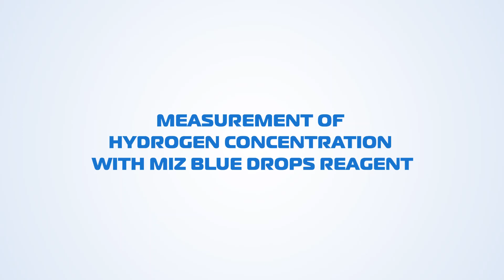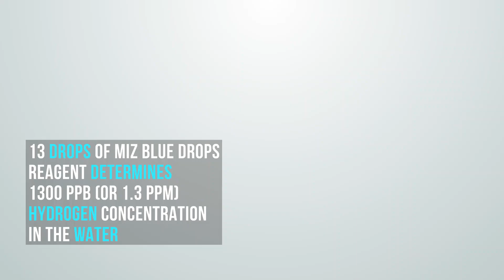How to make test with H2 blue drops/MIZ hydrogen reagent/H2 Blue Test Kit/ for Hydrogen Water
What is H2 blue drops reagent/MIZ blue drops reagent:

H2 blue drops/MiZ Dissolved hydrogen concentration determination reagent detects the presence of dissolved hydrogen gas and accurately determines hydrogen (H2) concentration in water. It is made in Japan and also has known as H2 Blue Test Kit.

H2 blue drops/MiZ Dissolved hydrogen concentration determination reagent contains 10 mL of reagent and will dispense approximately 450 drops (a typical test for dissolved hydrogen gas will take between 4 and 10 drops).

One drop of H2 blue drops/MiZ Dissolved hydrogen concentration determination reagent reacts with 0.1 ppm (100 ppb) of molecular hydrogen. The color of H2 blue drops changes from blue to transparent when H2 blue drops react with molecular hydrogen.

H2 blue drops/MiZ Dissolved hydrogen concentration determination reagent should be stored in a cool, dry place, and should be used within 12 months of purchase.

How H2 blue drops work:

H2 blue drops/MiZ Dissolved hydrogen concentration determination reagent and molecular hydrogen create a chemical reaction where methylene blue solution turns colorless and transparent through the reductive reaction caused by the molecular hydrogen.

How to use H2 blue drops/MiZ Dissolved hydrogen concentration determination reagent:

Shake the bottle before use.
Pour hydrogen water (about 6 ml) up to the yellow line into the provided test cup. Do not fill above the yellow line in order for the test to be accurate.
Add H2 blue drops reagent into the test cup,one drop at a time, and stir with a toothpick.
When mixture turns transparent, repeat step 2.
Perform measurement as quickly as possible once you pour hydrogen water into the provided test cup because hydrogen tends to disperse quickly.

Precautions

Cannot be orally consumed
Keep away from fire
Keep away from children
Be aware that product can stain skin and cloth
Should be used only for molecular hydrogen determination
Do not drink hydrogen water containing H2 blue drops/MiZ Dissolved hydrogen concentration determination reagent even if it’s colorless